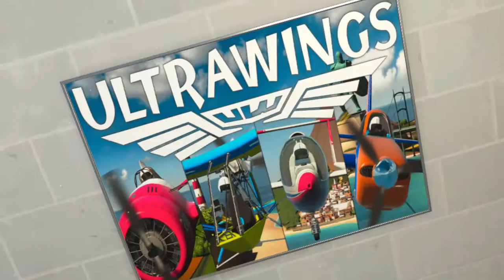[Ultrawings] Buying an airstrip